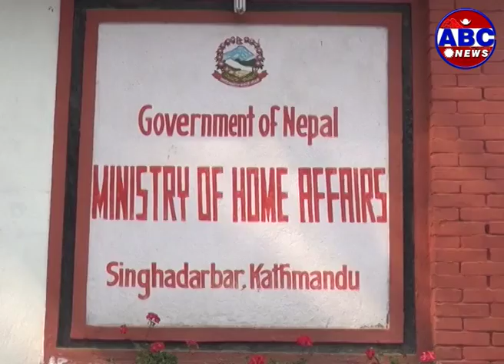Operation Big News: कलंकी नागढुंगा सडक आयोजनाको अवस्था बारेमा चिरफार (Part 2)